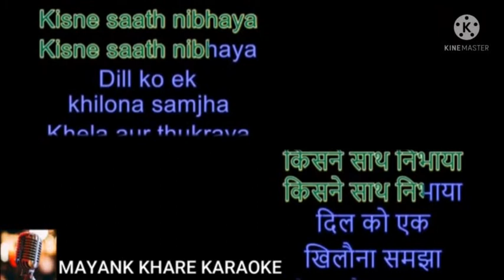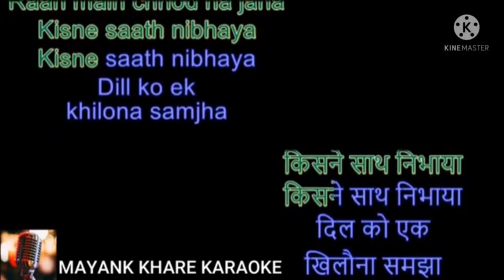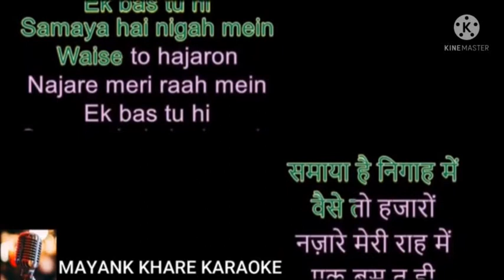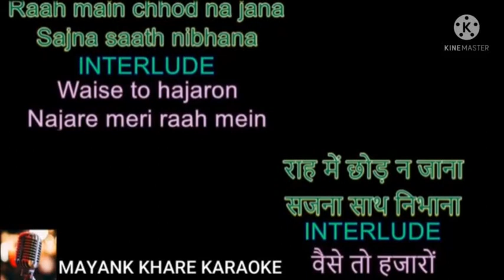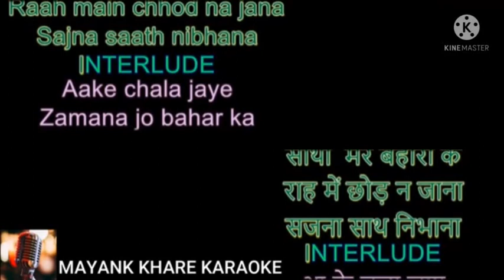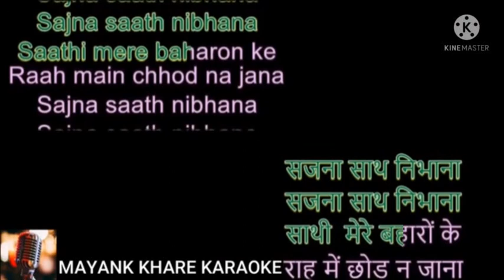Sajna sath nibhana karaoke for female with scrolling lyrics/Doli/Asha Bhosle -Moh.Rafi duet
ट्रैक का उपयोग करने से पहले कृपया उसे रिवर्स करलें
वीडिओ को रिवर्स करने वाले ऐप की लिंक नीचे दी गई है उस पर क्लिक करके रिवर्स ऐप डाउनलोड करलें।
और ऐप डाउनलोड करने के बाद वीडिओ को रिवर्स करने का तरीका जानने के लिए नीचे दी हुई लिंक पर क्लिक करके वीडिओ देखें ताकि आप आसानी रिवर्स करने का तरीका जान सकें।

Karaoke for male singer

Ye do dil hain chanchal hawaaon ke...
Original singers-Asha Bhosle ji & Moh. Rafi Sahib